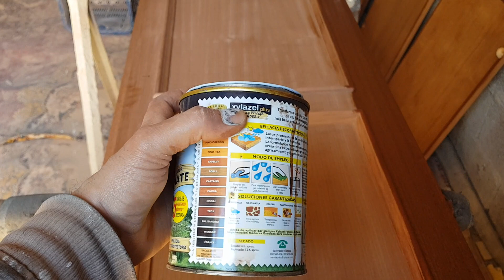طريقة مساوات الخشب اكاجو ليصبح بلو احمر متساوي معلومة مهمة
طريقة إصلاح كونبرسور بخطواط هامة ونصائح مفيدة معلومات مهمة لترميم طابل وكراسي بدهان روبلو فيرني شبيه اللون الدهبي روبلو كلار بطريقة xylazel بي 4 أعشاب علاج السحر المؤكول والمشروب وبصفة رخيصة جداا ومجربة مرارا وتكرارا طريقة عمل لون الدهبي مراحل بصيطة و ارخص المواد معلومة مهمة جدا جدا عن دهان بوليستيش اكرليك سر المخفي الدهان بدون حبوب ولامع (tikrom) طريقة خلط لون 1002 robal مع الشرح من (ا ) إلى(ي) من( ا) إلى( ي) صباغة اللون الدهبي و الأبيض اكرليك بجودة ممتازة شرح طريقة حصول على فيرني دومي بريو بجودة ممتازة
طريقة دهان الخشب لاكيه - كيفية طلاء الابواب و المشغولات الخشبية
Images correspondant à دهان الخشب باللاكيه
اللاكيه.. بوية الزيت لدهان الأسطح - بجهز
 دهان الخشب باللاكيه
كيفية دهان الخشب دوكو

دهان الخشب القديم

كيفية دهان الخشب بالورنيش

دهان الأبواب والشبابيك

دهان الخشب لكر

طريقة دهان الخشب بالرش

طريقة دهان الخشب القشرة

سلاقون الخشب
Résultats de recherche
Résultats Web

Le Mieur Verniseur Du Marocاحسن فرنسور فالمغرب - الصفحة ...
Images correspondant à فرنسور
virnisour